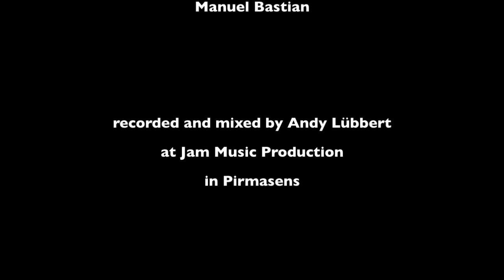Manuel Bastian - Love at Last - Hughes & Kettner Tubemeister 5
Mein Song "Love at Last", gespielt mit dem Hughes & Kettner Tubemeister 5 und meiner Fender Baja Telecaster.
Clean Kanal, Gain voll auf, Master auf 3 Uhr, EQ auf 12 Uhr, bei 2:44 schalt ich nen BSM HS Custom Treble Boost dazu!

My song "Love at Last", played with the Hughes & Kettner Tubemeister 5 and my Fender Baja Telecaster.
Clean channel, Gain cranked, Master at 3 o'clock, EQ at 12 o'clock, at 2:44 I kick in a BSM HS Custom treble boost!